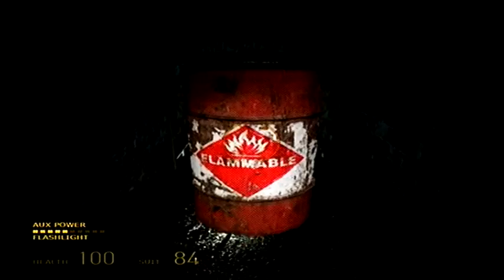Half Life 2 Walkthrough part 1 of 6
Half Life 2 Walkthrough part 1